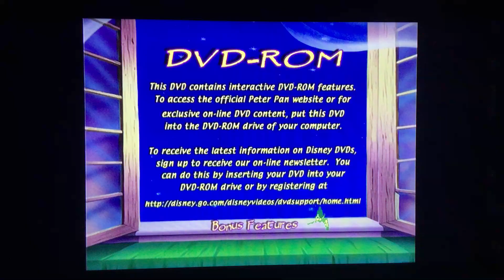February 26, 2023